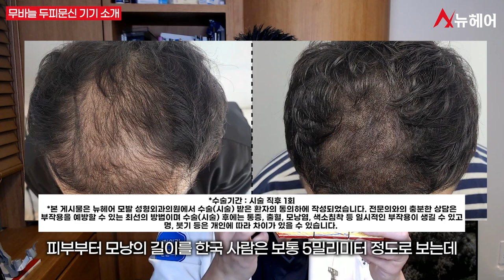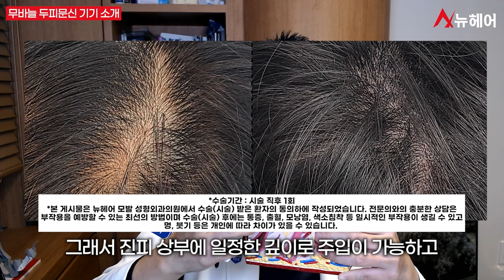정수리탈모 가르마탈모라면? 무바늘 두피문신도 괜찮습니다ㅣ뉴헤어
📁두피문신 영상 보러가기